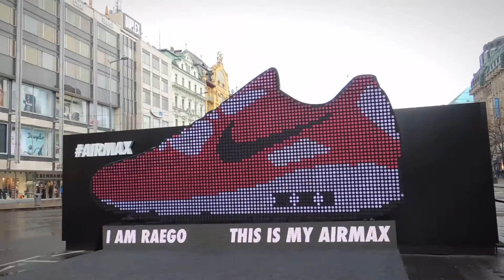ONE DAY IN PRAGUE